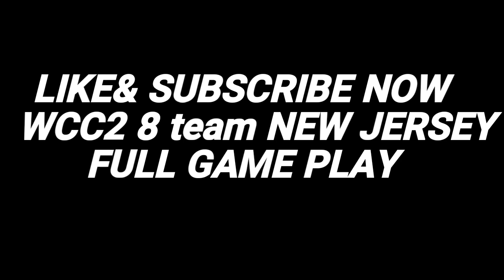WCC2 NEW 8 IPL JERSEYS FULL GAME GAME PLY | WCC2 NEW UPDATE MEGA